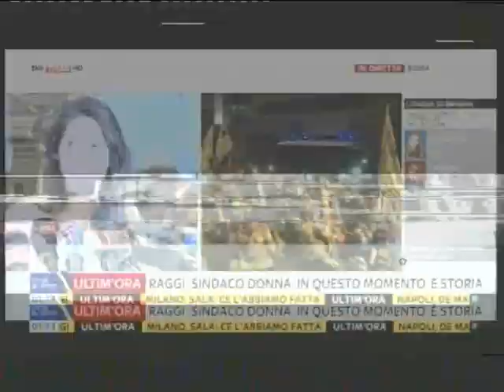Raggi e Appendino asfaltano il PD, amministrative 2016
Il Movimento 5 stelle trionfa a Roma e Torino – “Non succede, ma se succede”. Questo è il motto che attivisti e parlamentari 5 stelle ripetono da giorni. Perché c’era la sfida del Campidoglio, ma non solo e conquistare due città capoluogo di regione vuol dire fare il salto di qualità che aspettavano da mesi. La nuova faccia del Movimento è pacata e istituzionale: i primi commenti sono tutti all’insegna della pax con gli avversari, perché il lavoro vero inizia adesso: “Saremo i sindaci di tutti i cittadini”, dicono a notte fonda prima Appendino e poi Raggi.